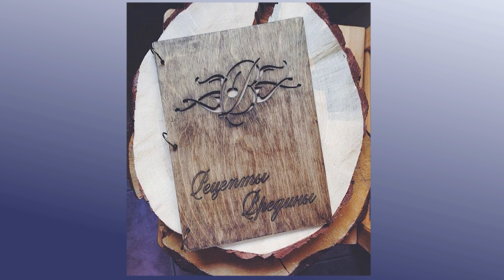Булочки с корицей. Булочки Синнабон. Рецепт булочек.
Булочки с корицей . Очень вкусные и простые в приготовлении. Рецепт булочек улиток рассчитан примерно на 25 булочек.
Ингредиенты:
Мука- 4+1 ст.
Сахар - 0,5 ст.
Масло растительное - 0,5 ст.
Молоко - 2 ст.
Соль - 1 ч.л.
Дрожжи - 1 пач.
Для смазывания булочек улиток:
Масло сливочное - 6 ч.л.
Сахар и корица по вкусу
👏ОГРОМНОЕ СПАСИБО за любую помощи в развитии канала и на новые рецепты

 📣Если ВАМ не трудно ПОДЕЛИТЕСЬ ЭТИМ ВИДЕО С ДРУЗЬЯМИ В СОЦ. СЕТЯХ !
ОЦЕНИТЕ ВИДЕО👍- Это приятно и Важно для Нас!
⌨НАПИШИТЕ КОММЕНТАРИЙ - любой - это тоже важно и приятно!